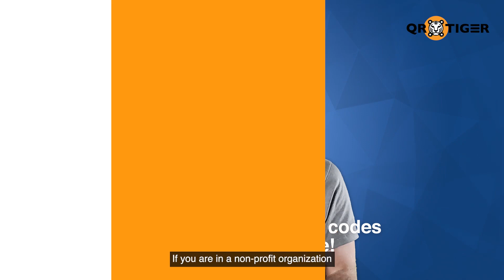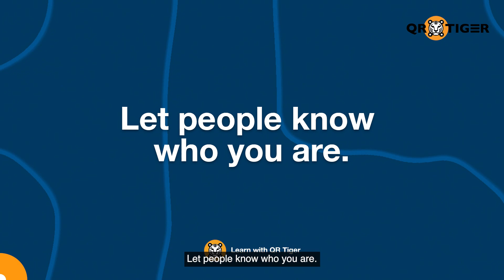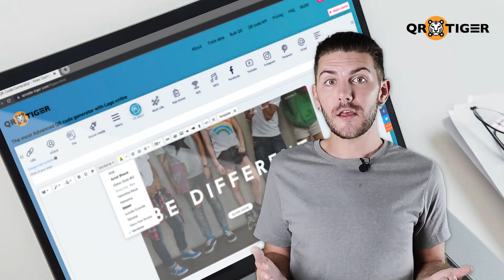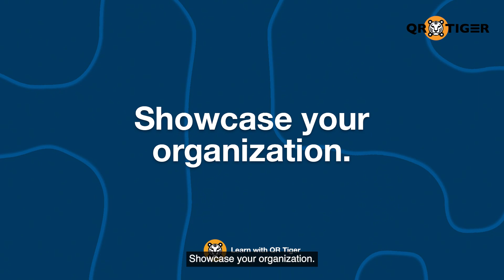How To Use QR Codes For Nonprofit Organizations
Why do you need a QR code for your non-profit organization?

One of the promising tech tools is the QR code. In this mobile-centric society, more people are using their smartphone devices to access information and to connect to brands and organizations.

QR code is a common sight in restaurants, products, and business establishments, especially during the pandemic.
It is easily integrated with all mediums of communication like print, TV commercials, and digital media.

It can store information such as a URL, a video, an audio file, an image, and documents like PDF. When scanned by a mobile phone camera or a QR code reader app, people can access the embedded content.
QR codes are cost-efficient and easy to use that will help organizations reach more audiences to promote their mission.

As long as you follow the best practices in creating QR codes coupled with the right strategy, non-profit organizations can take advantage of this technology.